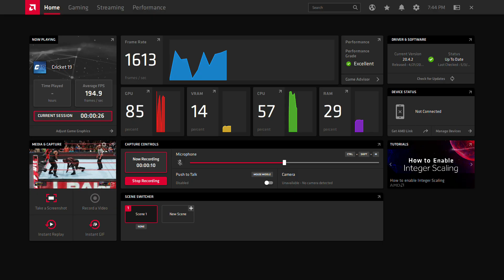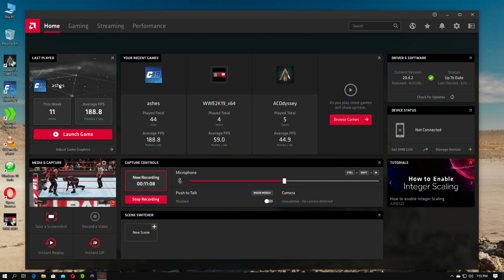cricket 19 England vs Australia t20 match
cricket 19 is a beautiful game real faces,real batting,real bowling style,stadium etc